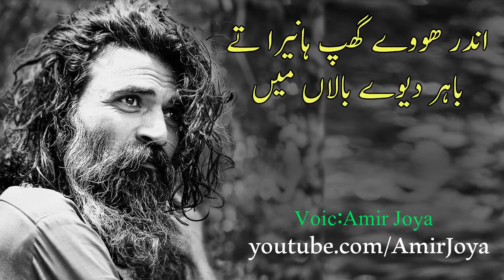Punjabi Poetry || Andar hoye ghup Haneera || Best Punjabi shayari HD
punjabi poetry sms

punjabi poetry for friends

punjabi poetry 2 lines

punjabi poetry lyrics

punjabi shayari in english

punjabi shayari for friends

funny punjabi shayari

very sad punjabi shayari

heart touching punjabi shayari

punjabi shayari attitude